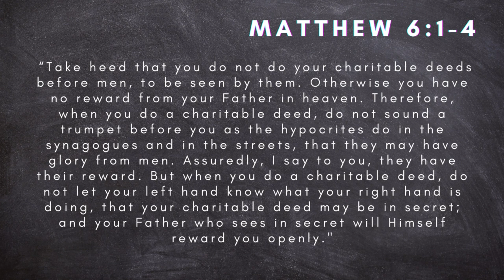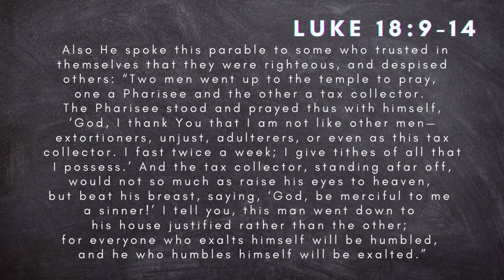Coercive Control: How it Ensnares Perceptive People || Signs of Manipulation